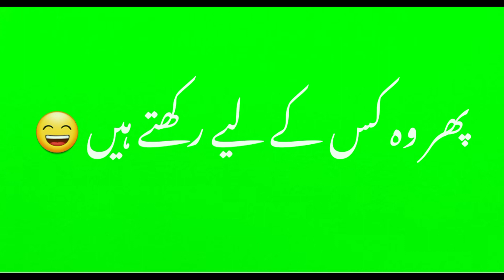Green/green screen WhatsApp status/Urdu shayari /green love status video/Urdu sad shayari/5M views 😢